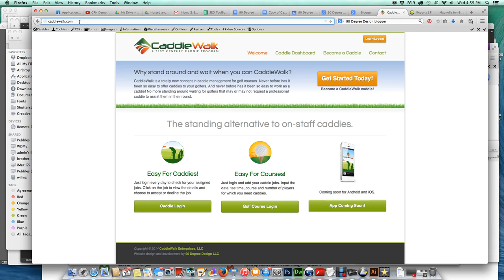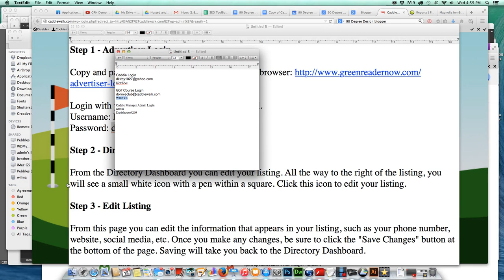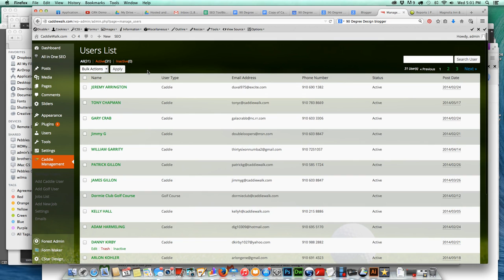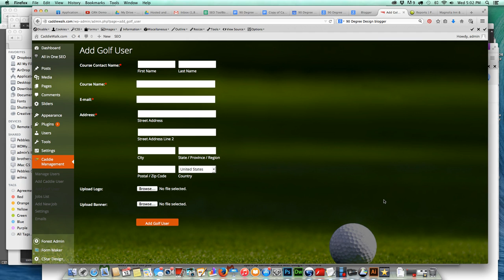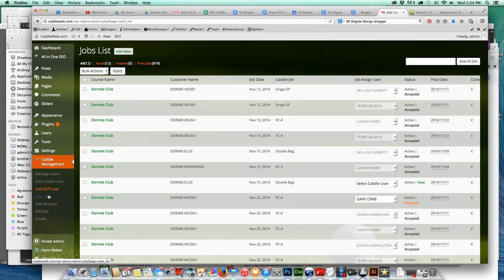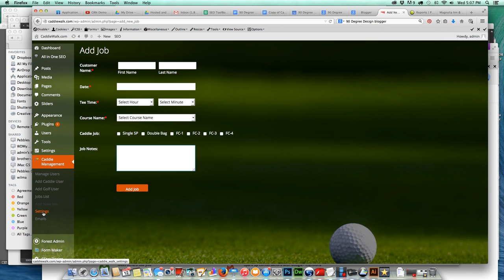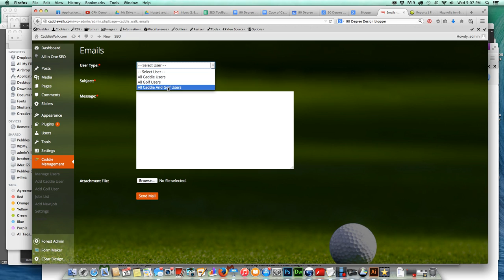CaddieWalk Admin website demo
This is a brief tour demo of the functions and features back end of the CaddieWalk Caddie Management website.  In this tutorial, we go over the user roles, how to add the different types of users and also how to add and manage Caddie Jobs.